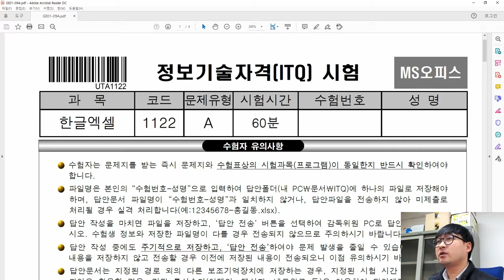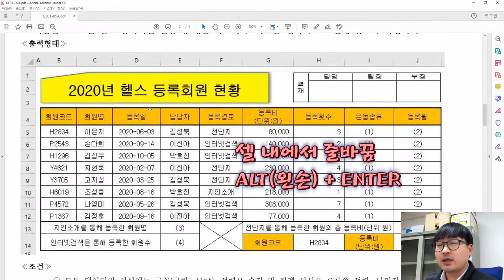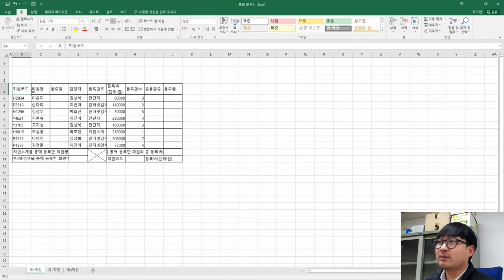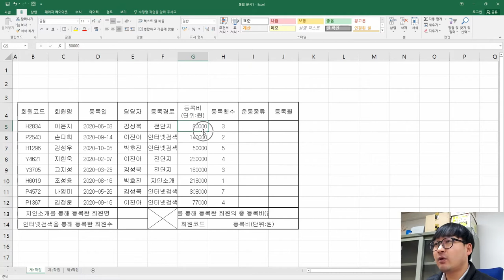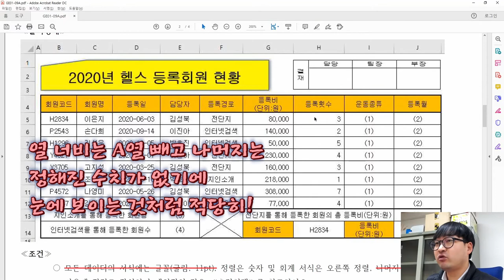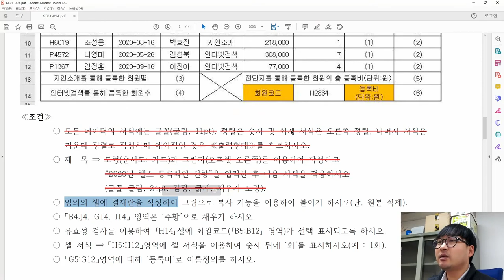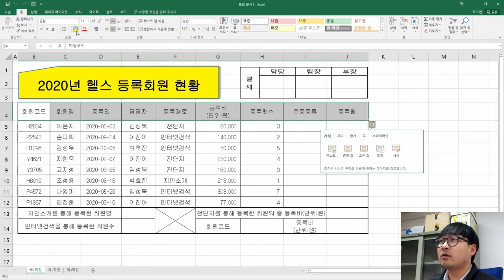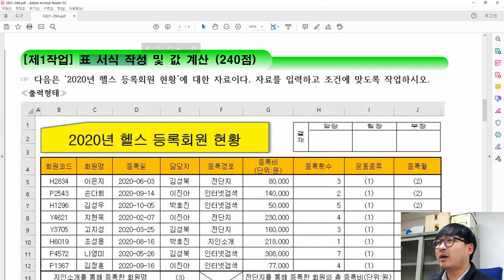2021년 1월 A형 제1작업(표 서식 작성)_ITQ 엑셀 '2020년 헬스 등록회원 현황' 기출문제 풀이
2021년 1월 A형 제1작업(표 서식 작성)_ITQ 엑셀 '2020년 헬스 등록회원 현황' 기출문제 풀이

2021년 1월 A형 '2020년 헬스 등록회원 현황' 제1작업 중 '표 서식 작성' 풀이 영상이에요.